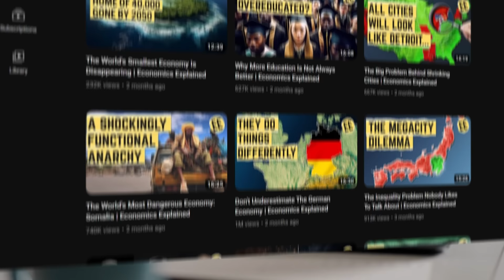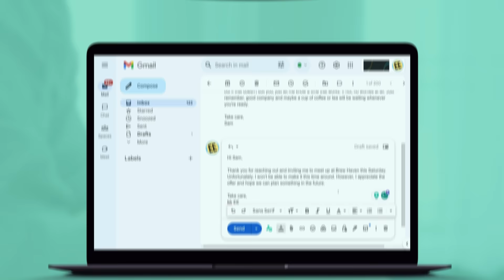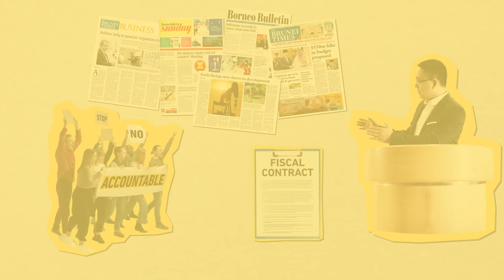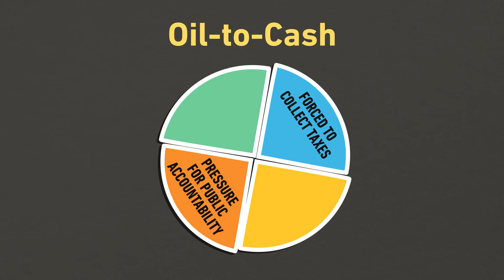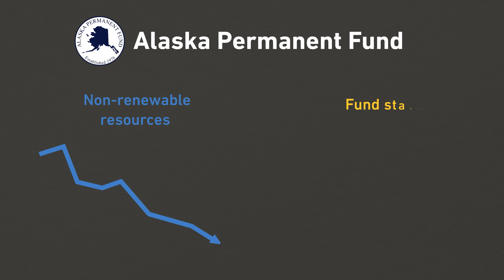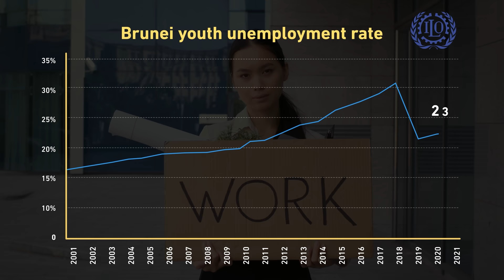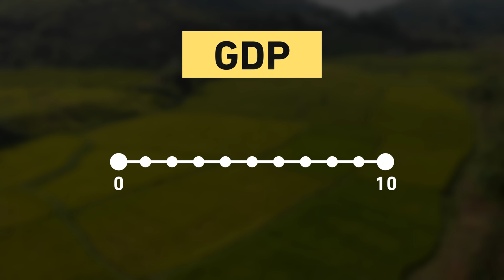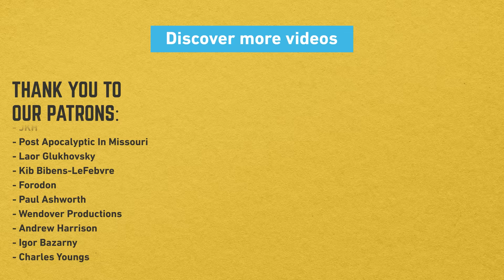This Tiny Country Built the Laziest Economy in the World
Brunei is a welfare state, where the government basically pays for everything from national defence to schools, energy to heavily subsidised housing. But their oil reserves are running out and they aren't diversifying their export industry quickly enough to prepare for the day when they no longer have a free lunch.

👑 ROYALTY CLASS 👑
Juan Benet

ELITE CLASS
Charles Youngs

UPPER CLASS
Jeromy Johnson